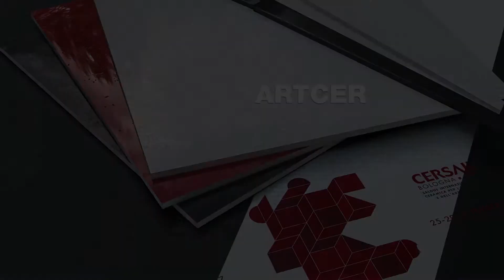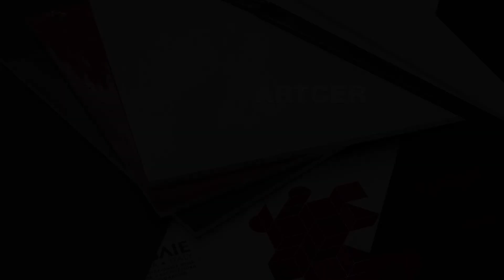Original Parquet — Новинки Cersaie 2017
Итальянская компания Original Parquet производит натуральный деревянный паркет. При изготовлении своей продукции фабрика использует традиционные методы ручного производства, совмещая их с современными технологиями. В репортаже ARTCER – обзор изделий Original Parquet, представленных на выставке Cersaie 2017.

Подробную информацию о новинках Original Parquet на Cersaie 2017 можно прочитать в нашем журнале